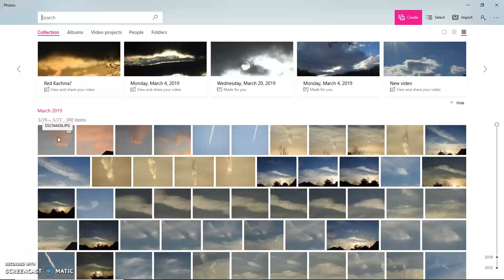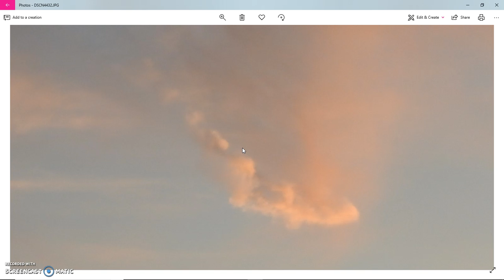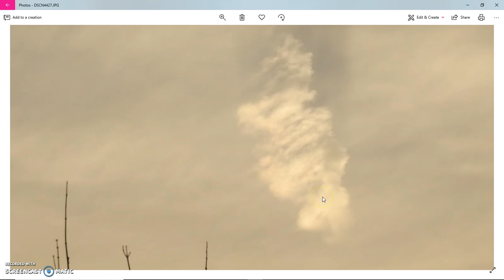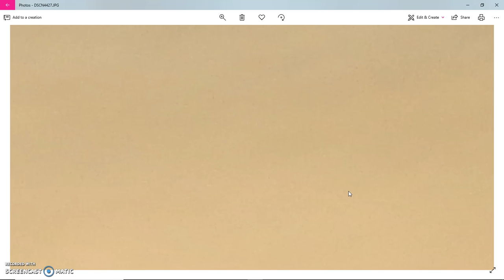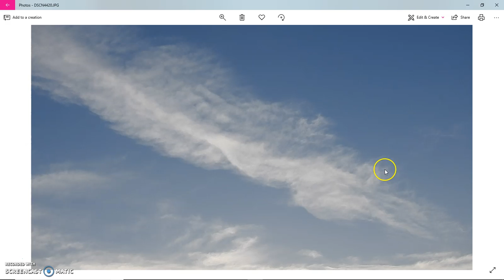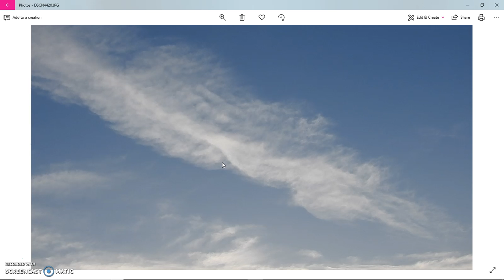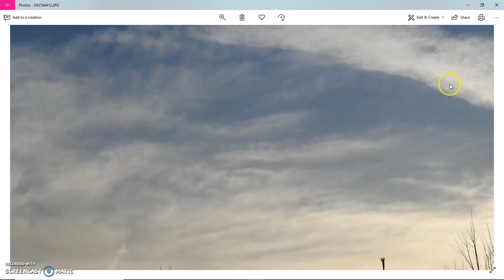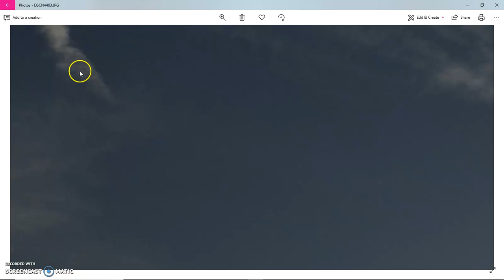It's all my Pareidolia..or is it?. sky anomalies mar 27 2019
Included in video... the Annunaki are back. or its the fake alien invasion.. you tell me. pareidolia. or is it